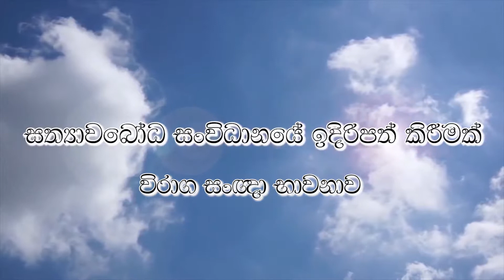Viraga Sanya Bhawanawa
HOT LINE
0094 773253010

hot line
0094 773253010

Address:

Recording.lk
N O 259
Pragathi mawatha
pannipitiya
colombo
srilanka
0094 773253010